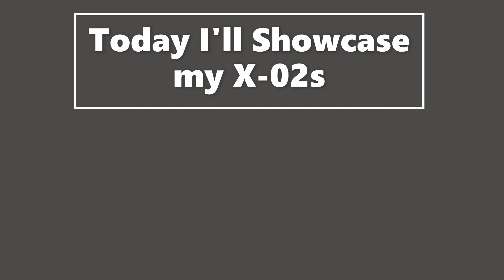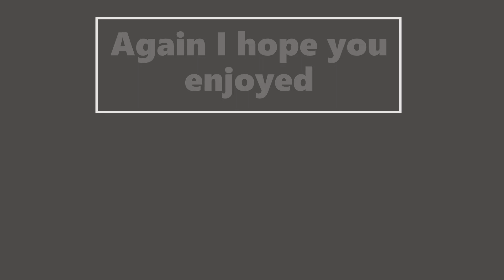Plane Crazy X 02s Strike Wyvern Showcase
Hope you enjoyed today's video. Tell me what I should do/make in the future